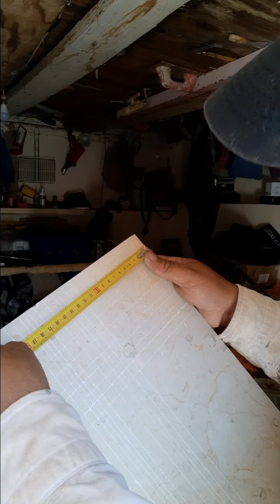اصلاح ماكينه السيراميك من الجو